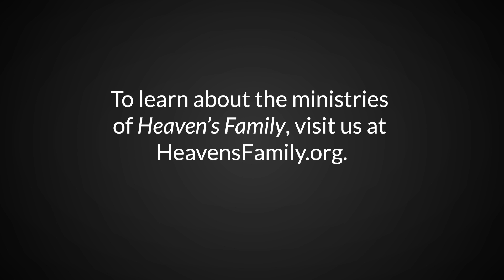Is Masturbation a Sin According to the Bible? (Part 1 of 9) | Little Lessons with David Servant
In today's Little Lesson, we going to broach a very sensitive topic, but an important topic and a controversial topic, the topic of masturbation. Within the greater body of Christ there is a spectrum of opinion on this subject. This is because, as we'll soon see, the Bible is actually silent on the subject, at least to some degree. Learn more in today's Little Lesson!